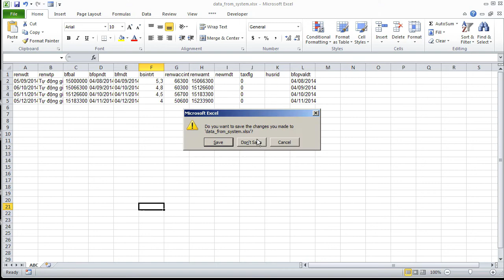consolidate data fb